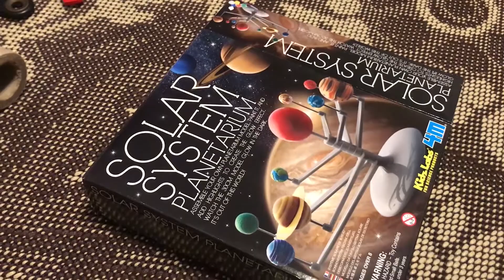MEU SISTEMA SOLAR...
Se tem uma coisa que fascina qualquer criança é o Sistema Solar. Com o Nick não seria diferente... aliás, ele alucinou com essa coisa de planetas, órbitas, luas, asteroides. Passou a consumir tudo que estava ao seu alcance: vídeos, livros, figuras. Decorou o nome de todos, conhece cada um deles e... adora os brinquedos desse tema!

A reação dele ao ganhar um Sistema Solar para montar e pintar está registrada nesse vídeo que, além de engraçado, revela sua inocência misturada com curiosidade e inteligência. É uma lembrança muito especial. Esperamos que vocês se divirtam.

Nicolas é um menino de 5 anos, gentil e frágil como toda criança. Ele é inteligente, astuto e muuuiiiitooo curioso. Neste canal você verá um pouco do seu dia a dia e vai compartilhar de suas aventuras.

Facebok: /omundodenick_oficial